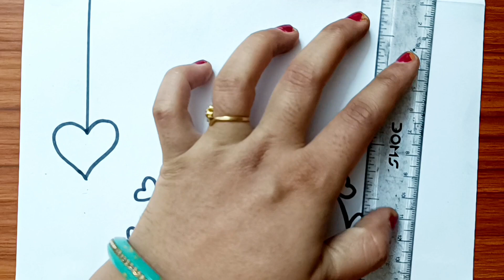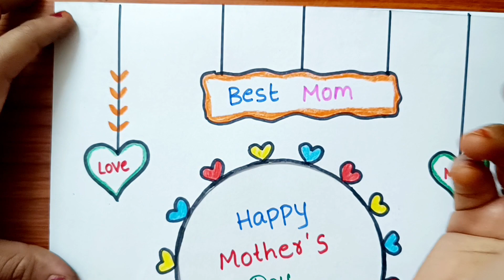Mother's Day greeting card drawing so easy || Mother's Day simple drawing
drawing for mother's day easy